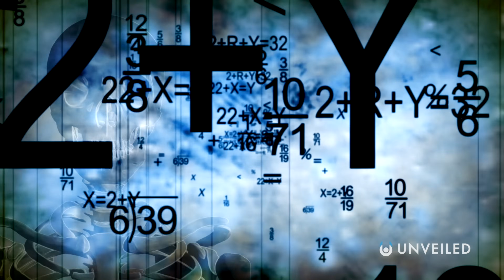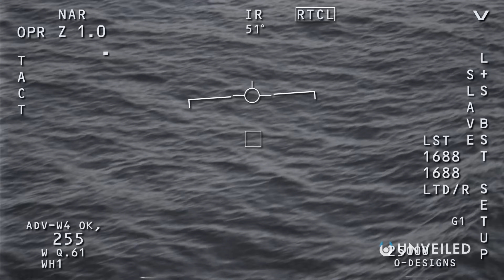What If Aliens Are Just 5x Smarter Than Us? | Unveiled (+Mystery Ep.)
Are we doomed if aliens find us?? Join us... and find out!

In this video, Unveiled takes a closer look at how the future will play out if aliens discover Earth... and their just 5x smarter than us!